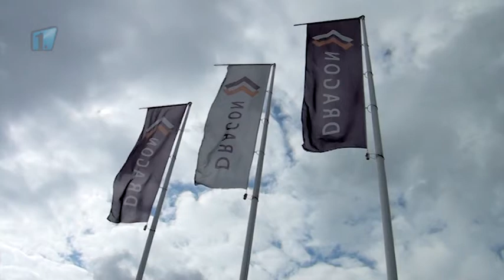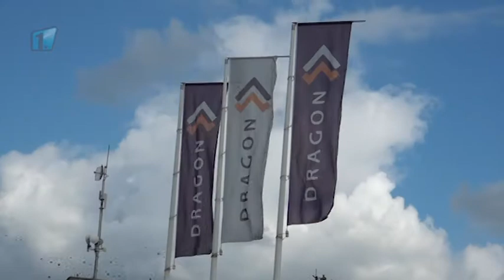Startuje Podzimní soutěž draků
Pořiďte foto s papírovými draky a neschovávejte své dílko jen na discích. Za zajímavé, vtipné či zcela bláznivé foto očekávejte hodnotné ocenění. Hlavní cenou v soutěži je digitální fotoaparát Nikon.